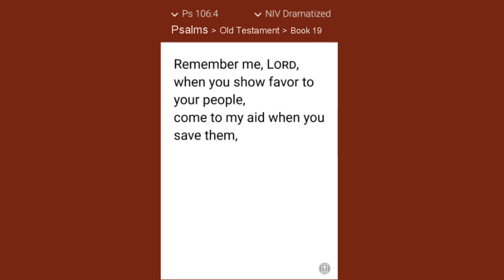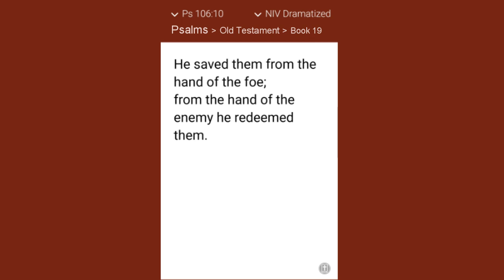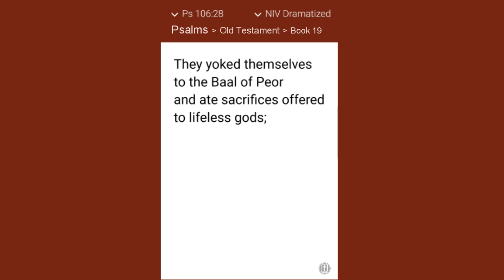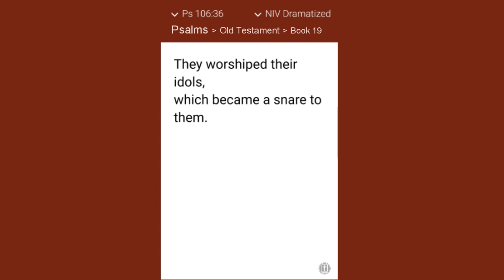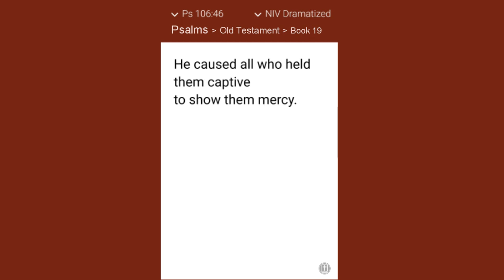Psalm 106 - Praise the Lord (With Words - NIV)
Praise the Lord. Give thanks to the Lord, for he is good;   his love endures forever. Who can proclaim the mighty acts of the Lord   or fully declare his praise? Blessed are those who act justly,   who always do what is right.

Psalm106 - New International Version Audiobook (Dramatized)